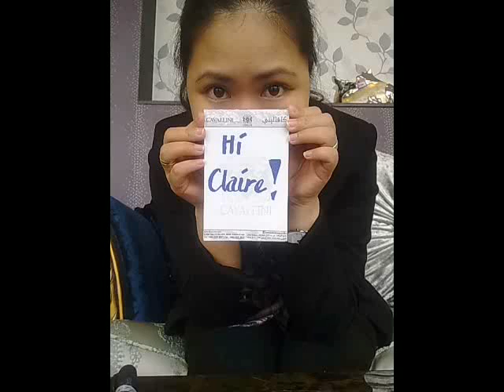RUSCO GALS Gala